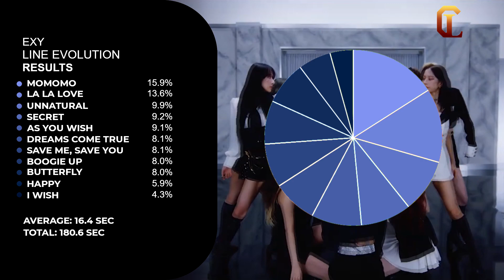Exy (WJSN) - Line Evolution (Until Unnatural)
Hello everyone
welcome back to an updated version of Bona's line evolution. What do you think? So before you comment: Where's kiss me, catch me. I didn't include them, because catch me is a bside and kiss me is a promotion single.
Anyways enjoy
byee